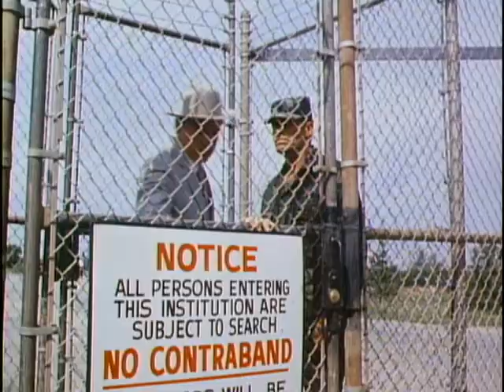Tank - Trailer 1984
Sergeant Major Zack arrives at a new army base with his wife, son and Sherman tank. One night at a bar he "stops" a pimp/deputy from beating a girl. The corrupt sheriff uses Zack's son for revenge and Zack uses his tank.

Directed by: Marvin J. Chomsky
Written by: Dan Gordon
Produced by: Irwin Yablans
Starring: James Garner
G. D. Spradlin
Shirley Jones
C. Thomas Howell
Cinematography: Donald H. Birnkrant
Edited by: Donald R. Rode
Color process: Metrocolor
Production company: Lorimar Productions
Distributed by: Universal Pictures